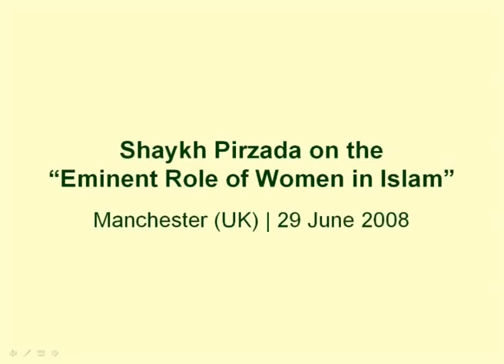Shaykh Pirzada on the "Eminent Role of Women in Islam"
Glimpses from a talk by Shaykh Muhammad Imdad Hussain Pirzada on the "Eminent Role of Women in Islam".

This talk was delivered at the "Gateway to Divine Mercy - Awakening our Souls" Conference held in Manchester (UK) on Sunday 29 June 2008.